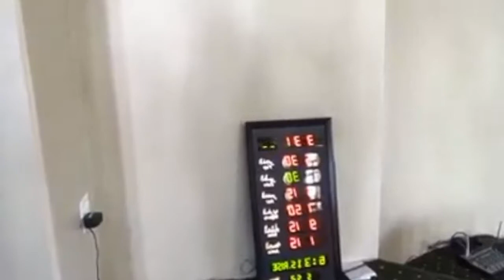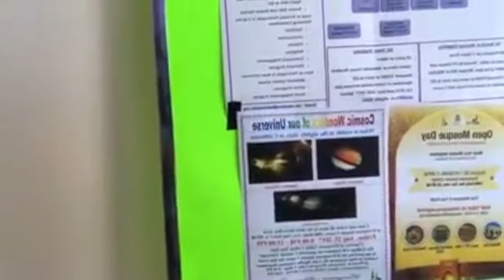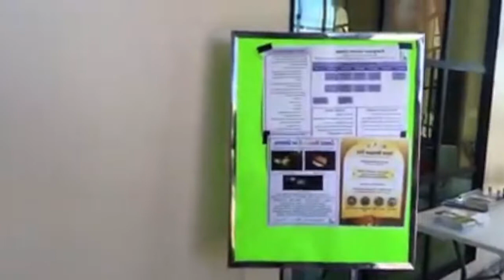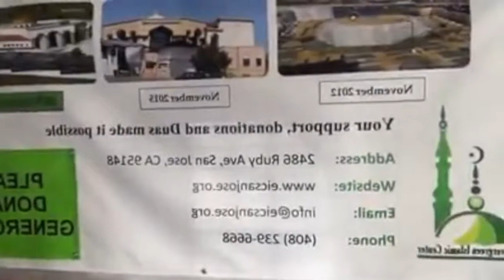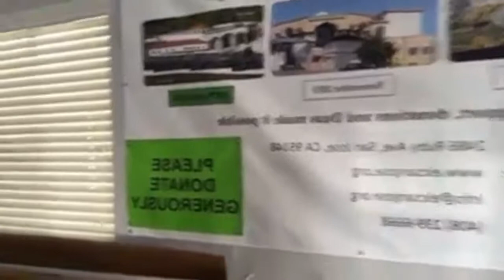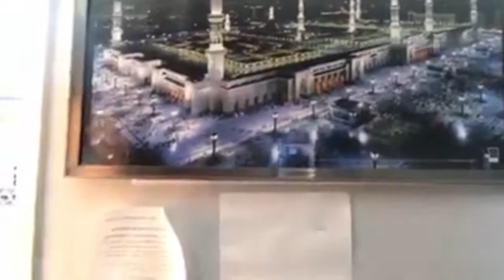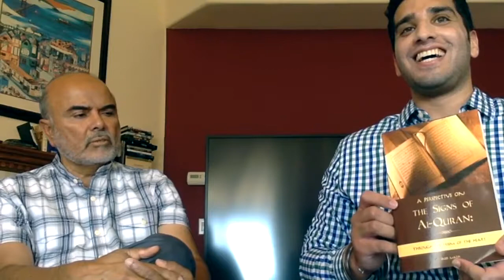Mr.Malik | Evergreen Islamic Center Tour | 13